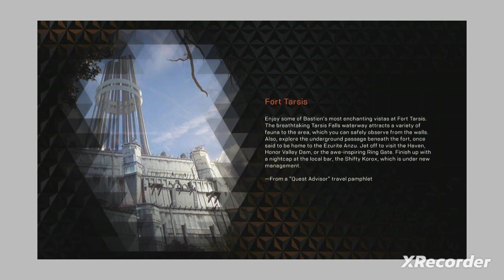Search For The Missing Anarchist ! ANTHEM Xbox One Gameplay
ANTHEM With ‎@thelonelycasualtygaming5526
For Xbox One Series

We as a channel do not own the rights to ANTHEM or its in game music voices graphics logos insignias trademarks all belongs to the makers of ANTHEM

Become A Member Of CyberDarkDragonGamming By Clicking Here